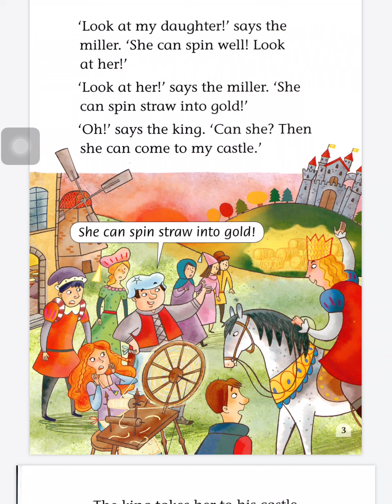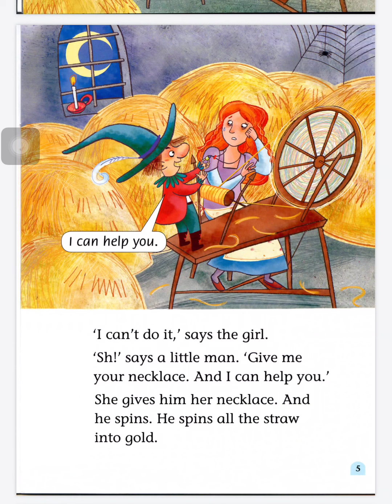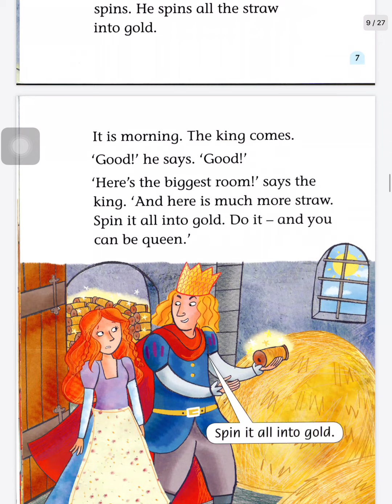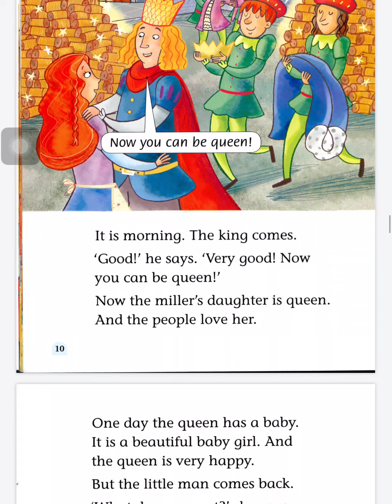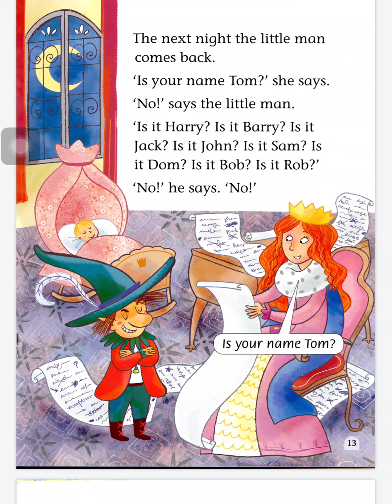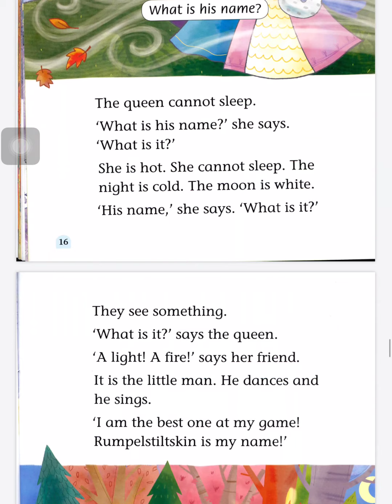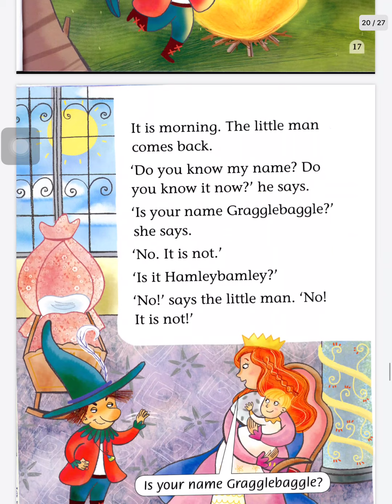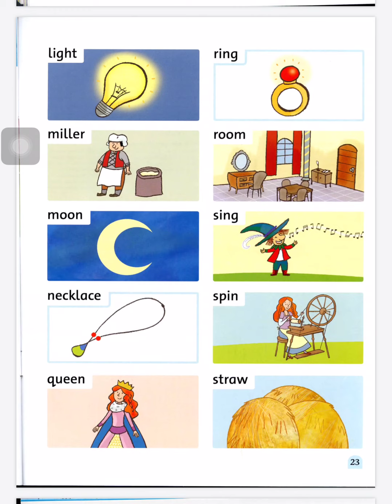Level 1_Rumpelstiltskin